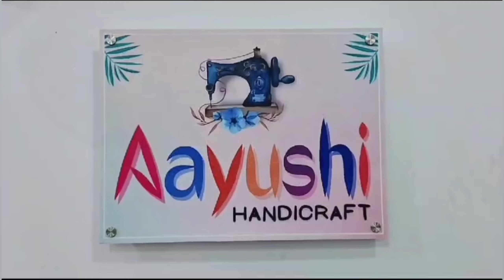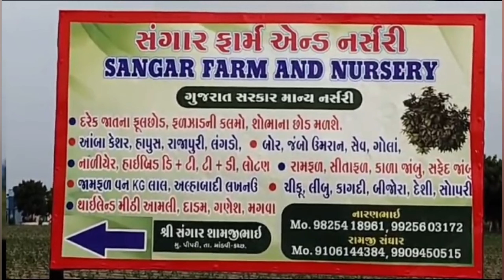અંજાર : તંત્ર દ્વારા સકારાત્મક નિર્ણય નહીં લેવાય તો ટ્રક માલિકો કચ્છના તમામ માર્ગો બંધ કરશે...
અંજારના વરસામેડી એરપોર્ટ રોડ પર ભારે વાહનો પસાર થવા મામલે વિવિધ ટ્રક ટ્રાન્સપોર્ટ સંગઠનો આકરા પાણીએ...

તંત્ર દ્વારા સકારાત્મક નિર્ણય નહીં લેવાય તો ટ્રક માલિકો અને ચાલકો કચ્છના તમામ માર્ગો બંધ કરશે...

Anjar : If no positive decision is taken by the system, truck owners will block all routes of Kutch...

આજે અંજાર બાયપાસના અને સીધી રીતે અંજાર સાથે જોડાયેલા અમુક રસ્તાઓ બે પાંચ કલાક સુધી બંધ કરાતા તંત્ર હરકતમાં આવ્યું...

અંજાર ખાતે અધિકારીઓ અને વિવિધ ટ્રાન્સપોર્ટ સંગઠનો દ્વારા યોજાયેલી મિટિંગમાં ટ્રક માલિકો દ્વારા આખરી નામું અપાયું...

અંજારના યોગેશ્વર ચોકડી પાસે અઠવાડિયા પહેલા બનેલી ટ્રાફિક જામ અને એક વિદ્યાર્થીનીનો ભોગ લેનાર અકસ્માતની ઘટના બાદ અહીંથી પસાર થતા વાહનો પર પ્રતિબંધ લગાવ્યા બાદ વિવિધ ટ્રક ટ્રાન્સપોર્ટ સંગઠનો દ્વારા વર્ષામેડી એરપોર્ટ રોડ પરથી ભારે વાહનોને પસાર થવા દેવા માટે માંગણી કરાયા બાદ વરસામેડી એરપોર્ટ રોડ પર આવેલી અલગ અલગ સોસાયટીઓના રહેવાસીઓ દ્વારા વિરોધ પ્રદર્શન કરાયા બાદ હવે વિવિધ ટ્રક ટ્રાન્સફર સંગઠનો દ્વારા આકરુ વલણ અપનાવવામાં આવ્યું છે આજે યોજાયેલ વિરોધ સાથે બે પાંચ કલાક સુધી રસ્તા બંધ કરાયા બાદ તંત્ર અને ટ્રક માલિકો દ્વારા મીટીંગ યોજાઇ હતી. મિટિંગમાં ઉપસ્થિત અધિકારીઓની હાજરીમાં વિવિધ સંગઠનોના અગ્રણીઓએ વરસામેડી એરપોર્ટ રોડ પરથી ભારે વાહનોને પસાર થવા દેવા માટે માંગણી કરવામાં આવી હતી અને એના માટે ખાસ જાહેરનામું બહાર પાડવાની માંગણી કરાઈ હતી જેની સામે વરસામેડી એરપોર્ટ રોડ પર આવેલ 65 જેટલી સોસાયટીઓના રહેવાસીઓ દ્વારા ભારે વાહનોને આ રોડ ઉપરથી પસાર થવા ન દેવા માંગણી કરાયા બાદ ટ્રક ટ્રાન્સપોર્ટ સંગઠનો અને આ વિસ્તારના રહેવાસીઓ સામસામે આવી ગયા છે જેના કારણે જવાબદાર અધિકારીઓ અને તંત્રની આ અંગે નિર્ણય લેવા માટેની હાલત કફોડી બની છે. આજરોજ કચ્છ જિલ્લાના તમામ ટ્રાન્સપોર્ટ એસોસિએશન સાથે મળીને ટ્રક માલિકો અને ચાલકો દ્વારા એરપોર્ટ રોડ ચાલુ કરવા માંગણી કરાયા બાદ અંજાર ભુજ હાઈવે અંજાર વેલસ્પન હાઇવે તથા અંજાર મુન્દ્રા હાઈવે ચક્કાજામ કરીને વિરોધ કરવામાં આવતા અંજાર પ્રાંત અધિકારીની કચેરી ખાતે દોડી આવેલ જીલા કલેક્ટરશ્રીના નેતૃત્વમાં વરસામેડી એરપોર્ટ રોડ પર આવેલ સોસાયટીઓના રહીશો તેમજ ટ્રાન્સપોર્ટ એસોસિએશનના હોદ્દેદારોને સાથે રાખી એક મીટીંગ કરવામાં આવેલ હતી જેમાં બંને પક્ષે રજૂઆતો કરવામાં આવી હતી આ મિટિંગમાં પૂર્વ કચ્છ પોલીસ અધિક્ષક સાગર બારમારે, અંજાર પ્રાંત અધિકારી, અંજાર મામલતદાર શ્રીઅંજારના ધારાસભ્ય શ્રી, નાયબ પોલીસ અધિક્ષક શ્રી, વગેરેની ઉપસ્થિતિમાં આ મામલે વિસ્તૃત ચર્ચા કરાઈ હતી. જેમાં કચ્છ જિલ્લા ટ્રાન્સપોર્ટ એસોસિએશન દ્વારા લેખિત રજૂઆત કરીને વર્ષામેડી એરપોર્ટ રોડ પરથી ભારે વાહનોને પસાર થવા મામલે યોગ્ય નિર્ણય લેવા અને તેમ નહીં થાય તો ઉગ્ર આંદોલનની ચીમકી પણ અપાય હતી. આ મિટિંગમાં કચ્છ જિલ્લા ડમ્પર વેલ્ફેર એસોસિએશન, લોકલ બોડી એસોસિએશન, કન્ટેનર એસોસિએશન, રેતી કાંકરી, એસોસિયેશન લોકલ ટેમ્પો, એસોસિએશન ટેન્કર એસોસિએશન, તથા મીઠા ઉદ્યોગ એસોસિએશન વગેરે દ્વારા આ અંગે વિસ્તૃત રજૂઆત કરીને સકારાત્મક નિર્ણય લેવા જણાવ્યું હતું અને આજે રાત્રી સુધીમાં નિર્ણય ન આવે તો કચ્છના તમામ માર્ગો પર ચક્કાજામ કરવાની ચીમકી અપાઈ હતી.